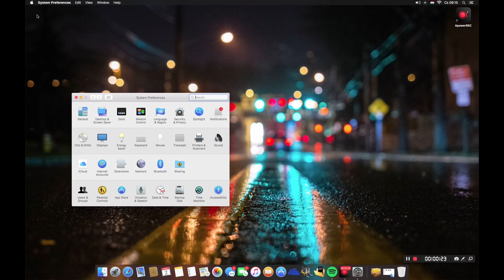How to rotate the monitor screen in apple MAC OSX (keyboard shortcut)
How to rotate the monitor screen in apple MAC OSX